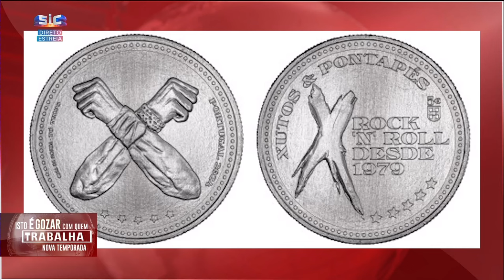"O primeiro andar a contar vindo do céu é a penthouse! É um estratagema vosso para pagar menos IMI?"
O programa de Ricardo Araújo Pereira está de volta! Veja os melhores momentos da conversa com a banda portuguesa.